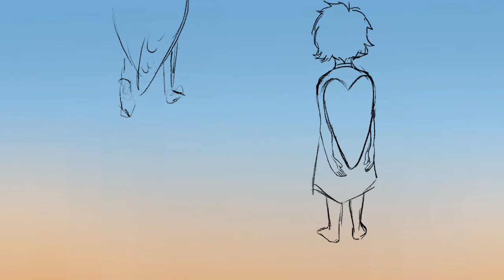mmmmm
slowly putting in bgs and inbetweening/cleaning

I still gotta get a new thing in where Ellis scolds those random bird kids